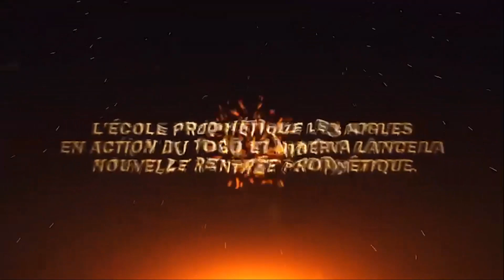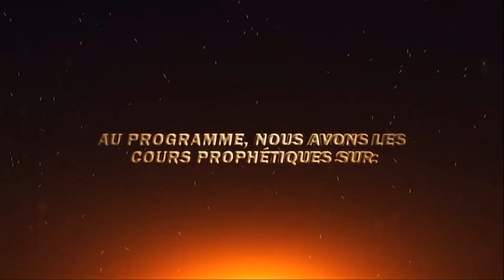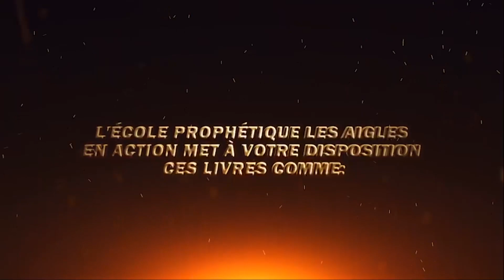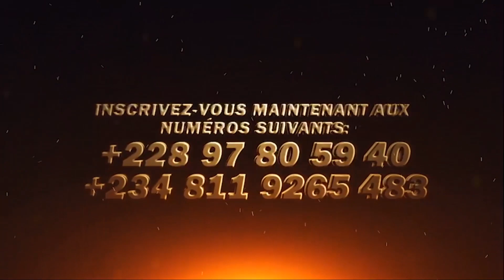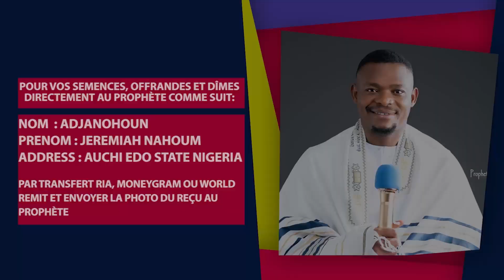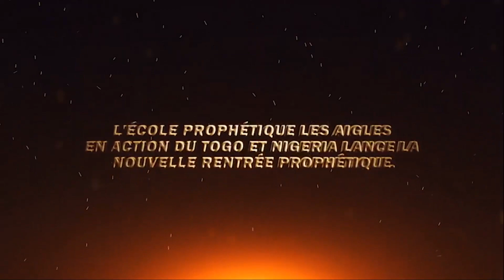PROVOQUER VOTRE DÉLIVRANCE DES AUTELS HUMAINS || LA DÉLIVRANCE TOTALE 2024